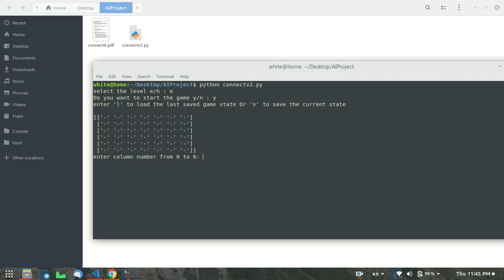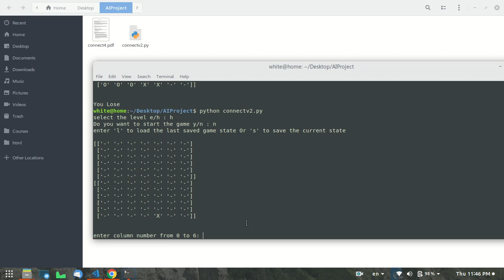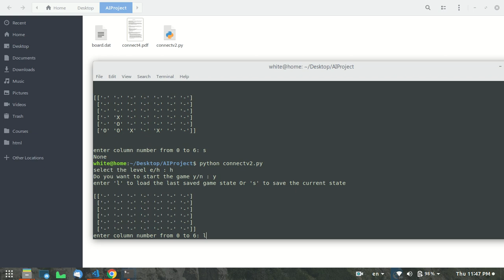Connect 4. Python 4th year CSE